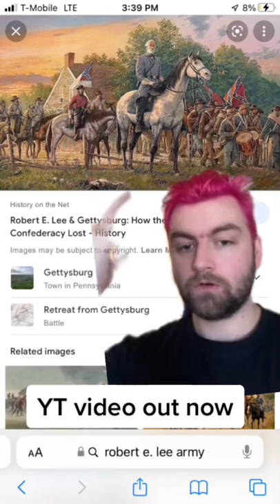Robert e Lee and the confederate strategy